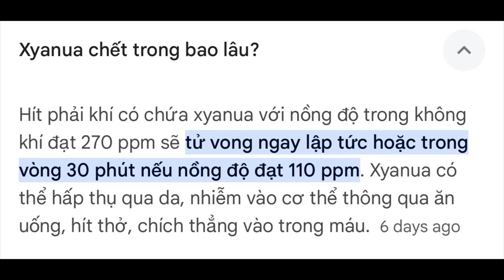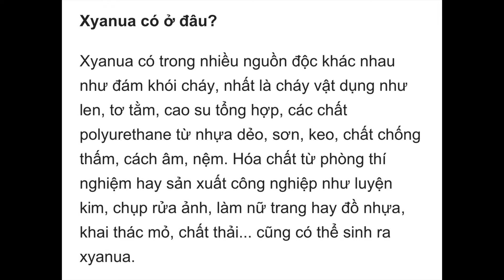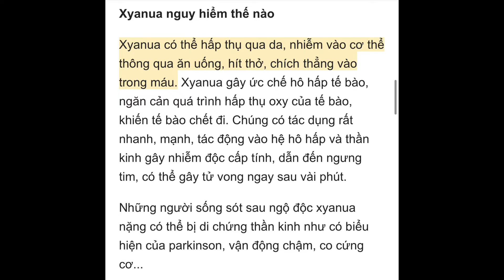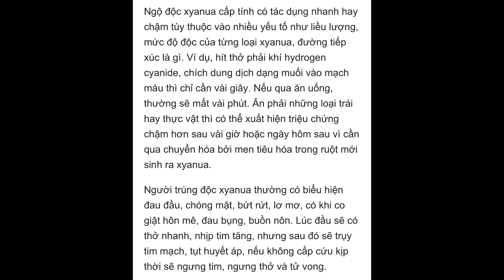Lộc Lê tá Hoả khi nghe tin 6 người Việt chết ở Thái Lan, liền gọi cho bạn Hồng Loan con gái Vũ Linh